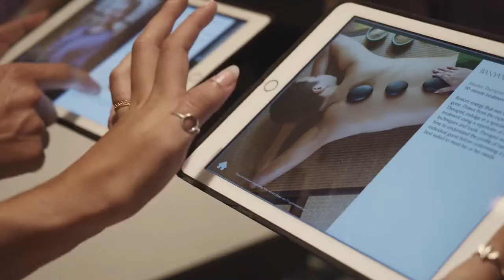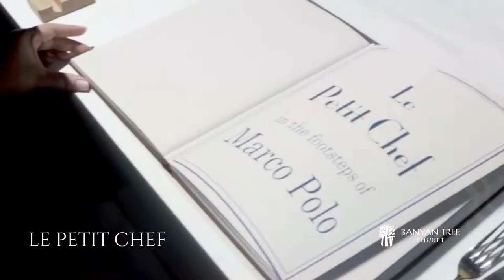Banyan Tree Phuket Video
Escape to a Sanctuary for the Senses at the award-winning Banyan Tree Phuket located in the Andaman's greatest treasure, the island of Phuket. A private paradise, this Phuket resort offers luxurious all-pool villas nestled around a saltwater lagoon and surrounded by lush greenery. This is the perfect destination for travelers seeking a romantic resort in Phuket, a golf getaway, relaxing staycation, or a base from which to explore this beautiful island and its heritage, culture and stunning beaches. Step into a world of natural beauty and unparalleled indulgence at Banyan Tree Phuket.

Designed for anyone looking for exceptional experiences, DoublePool Villas by Banyan Tree Phuket gives you an intimate and serene environment with a luxury of space. Set within a tropical garden with twin pools in which to luxuriate, get ready to enjoy the tailored hospitality of your own Villa host to top off your Phuket 5-star villa resort experience.

Imagine Phuket Video made by Phuket Hotel Association